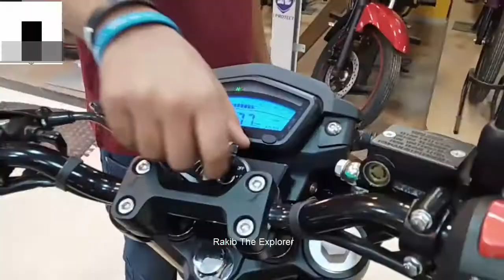রানারের নতুন চমক ! Runner Bolt 165r Bangla Review & Details Specification-Price-Top Speed & Mileage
রানার বাংলাদেশ বর্তমানে বাজারে এনেছে তাদের নতুন বাইক Runner Bolt 165r বাইকটি এতিমধ্য সবার মাঝে ব্যাপক সারা ফেলেছে।আজ আমি আপনাদের এই বাইকটি সম্পর্কে কিছু ধারনা দেয়ার চেষ্টা করবো।

Price= 160000/= টাকা।
কিন্তু নগদে কিনলে ১৫৫০০০/= টাকা

Thanks.